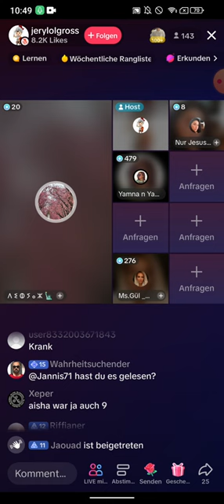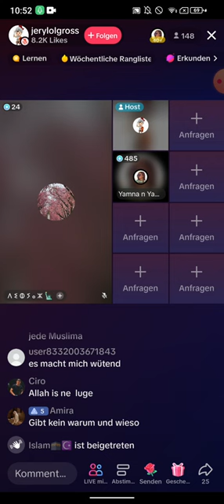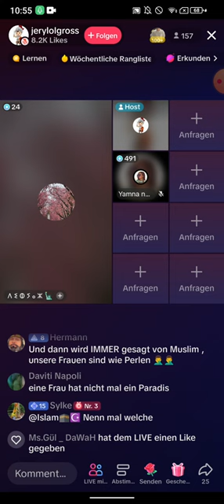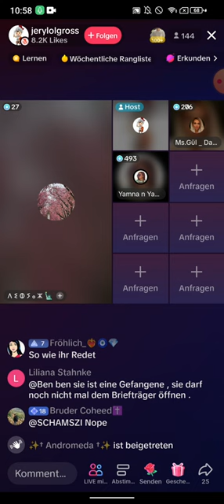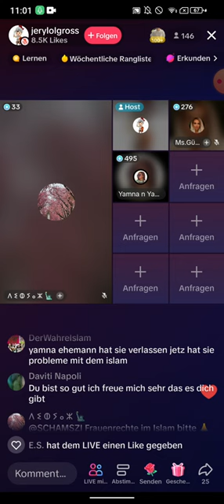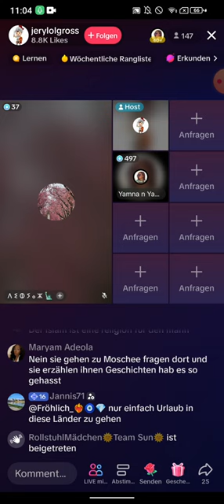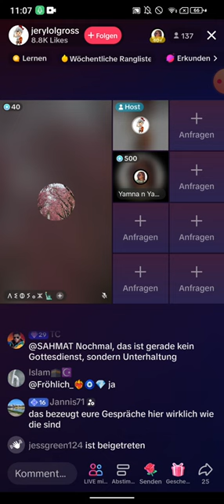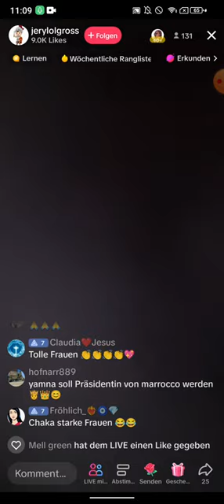Jerylolgross | Yamna | Ihr steht auf Mädchen ❗❗ MS.GÜL | 23.09